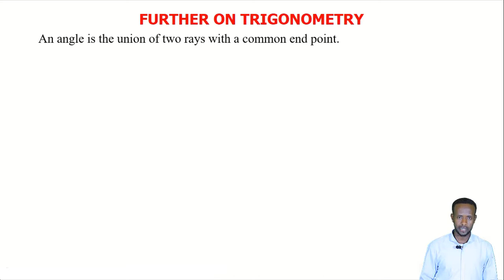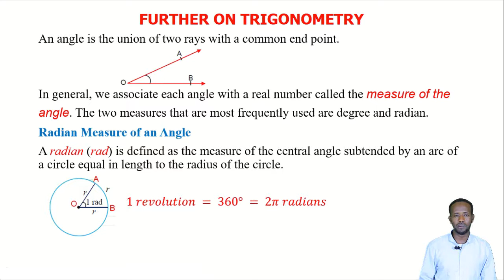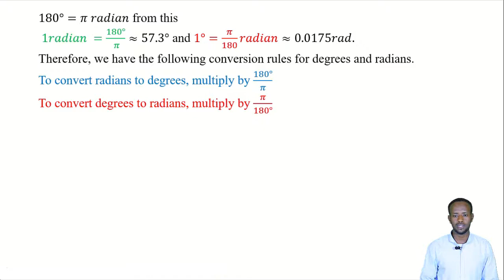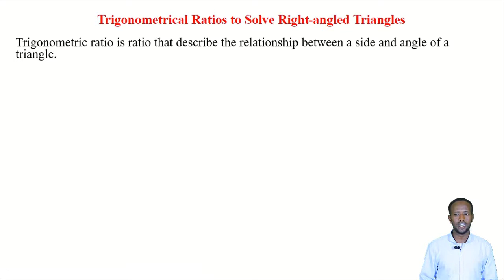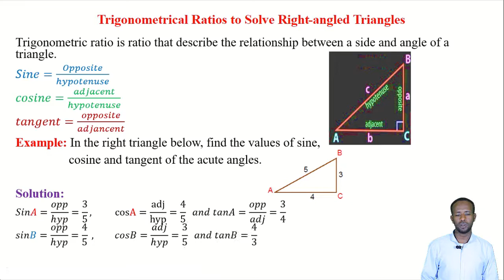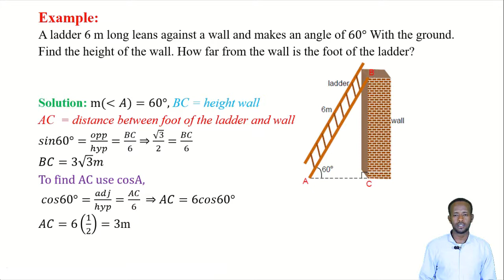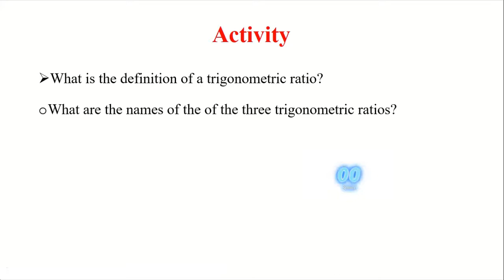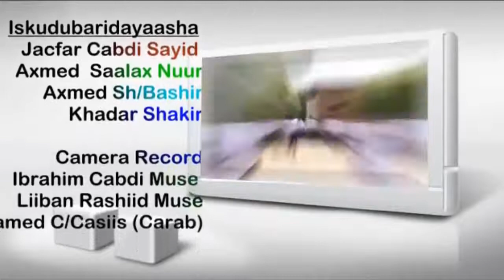Maths G9 U5 L8